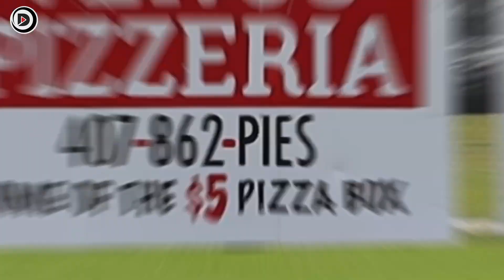2026 COLSON MAY